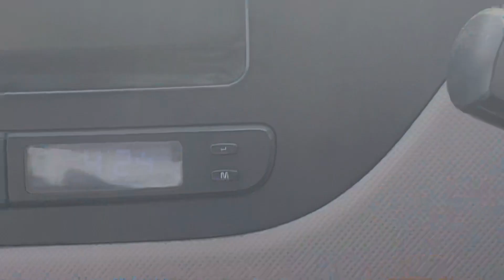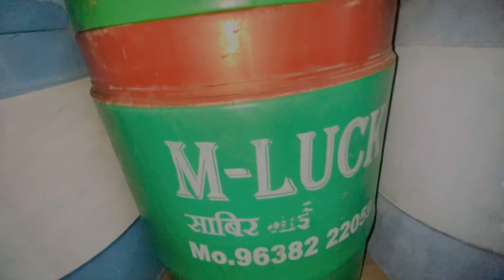went to land deal (football tournament vlog)bike me petrol khatam￼